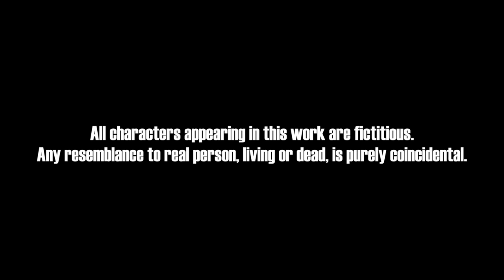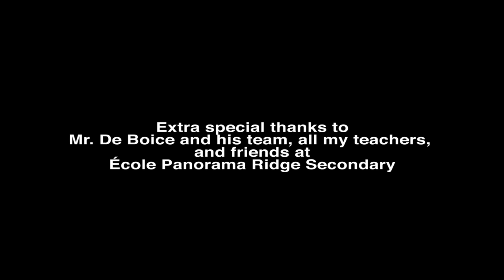Just Like My Dad (Official) || A Kaka Canadian Film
After losing his son to gang violence, 65-year-old Bapu G is forced to raise his grandchildren along with his daughter-in-law. He regrets not giving his son Pinda enough time, which lead to his involvement in gangs and eventually his death. He is determined to teach his grandchildren not to follow the steps of their father, but is hard-put keeping them out of trouble’s way.